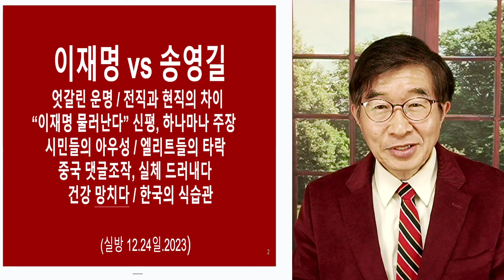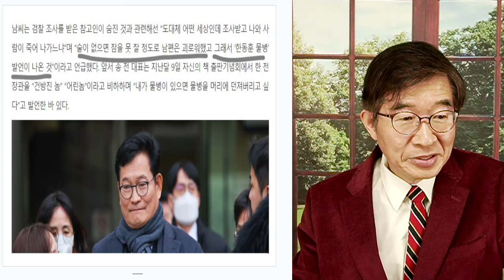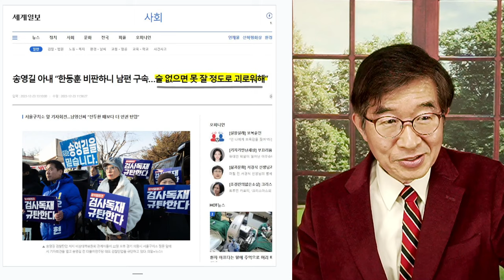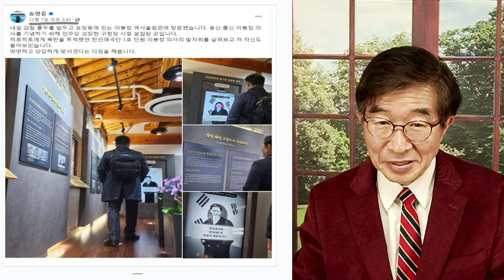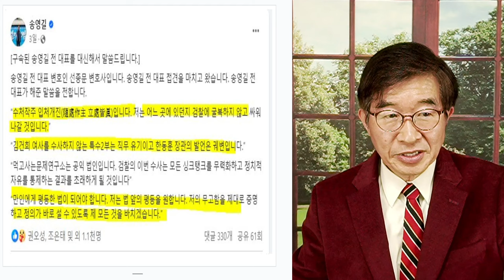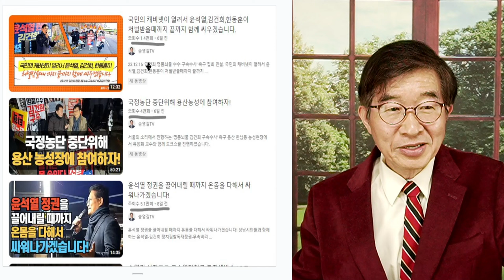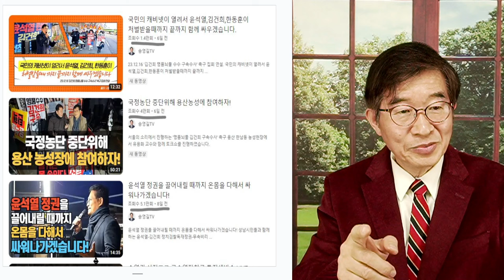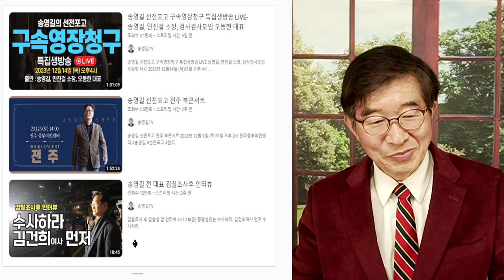송영길, 전전긍긍 / 재기 힘들다 [공병호TV]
Bitcoin : 3MTW849AkP2ftLeSK2teZHMmzLu7Z83s9U